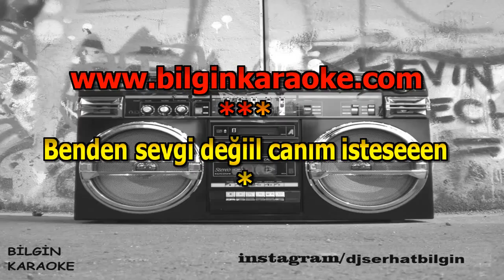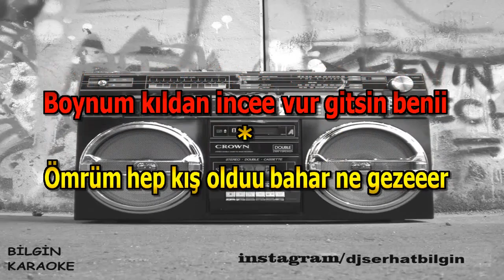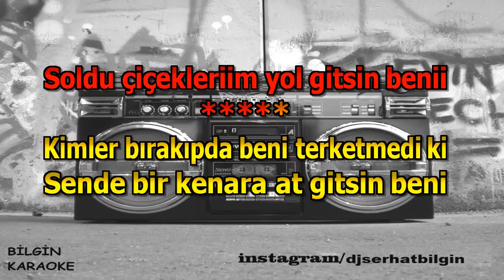Demet Akalın - Vur Gitsin Beni (Karaoke) Orjinal Stüdyo